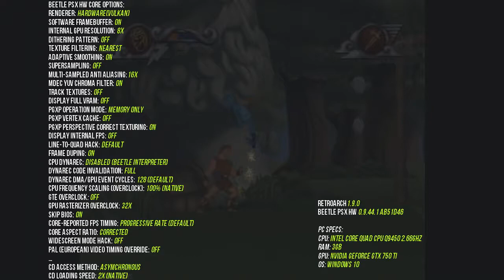Hercules - Beetle PSX HW (PGXP) | RetroArch 1.9.0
Hercules with Beetle PSX HW with PGXP and Vulkan on RetroArch 1.9.0

Beetle PSX HW is a port/fork of Mednafen's PSX module to the libretro API.
PC Specs:
CPU: Intel Core Quad CPU Q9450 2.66GHz
RAM: 3GB
GPU: NVIDIA GeForce GTX 750 Ti
OS: Windows 10